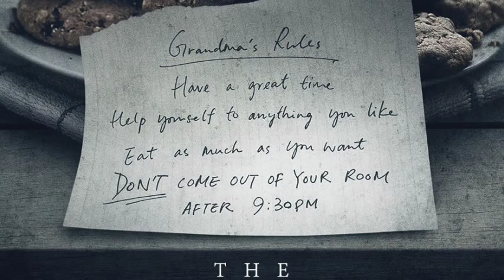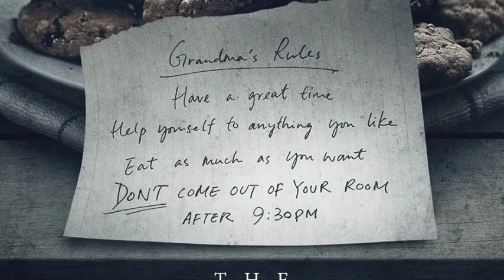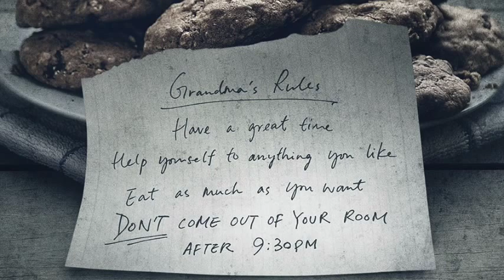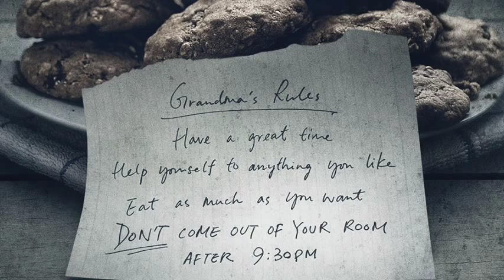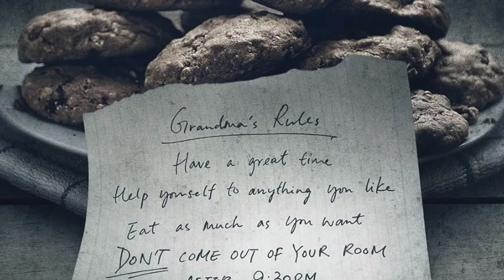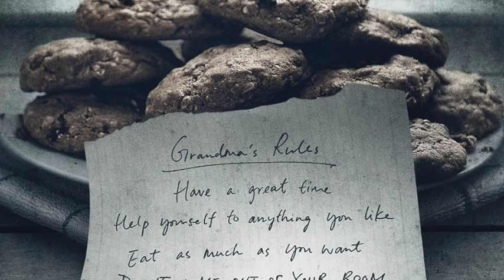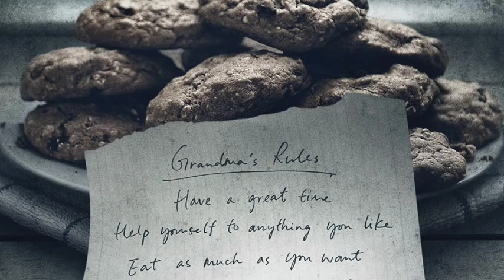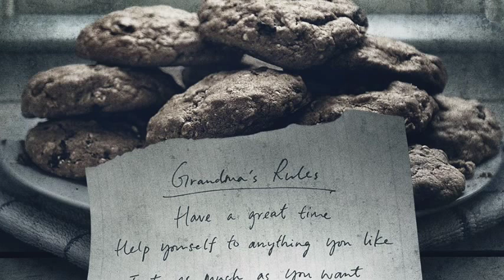Digest, Focus & Discuss: M. Night Shyamalan's The Visit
LiveWire goes in on M Night Shyamalan's career and his new horror film "The Visit".